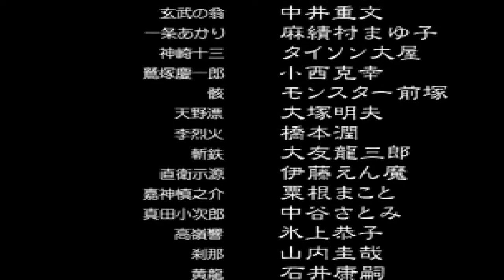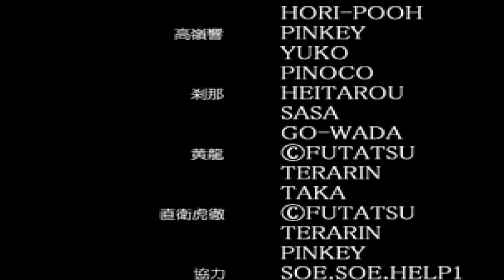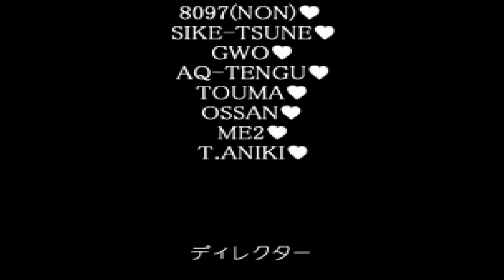(幕末浪漫第二幕 月華の剣士 ～月に咲く華、散りゆく花～) The Last Blade 2: (高嶺 響) Hibiki Takane (Insane) Playthrough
To make her go insane is to preform a fatal attack on your opponent
till the battle with Moriya Minakata.